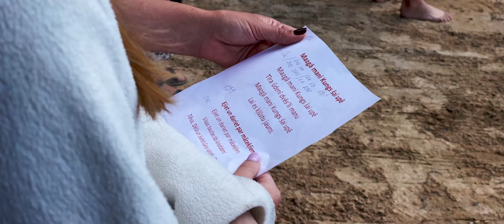ŪDENSKRISTĪBAS DRAUDZĒ UZVARA 2021.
Lūdzu atbalsti kalpošanu:
Solis TV
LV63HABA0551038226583